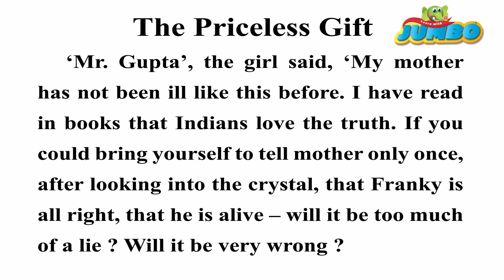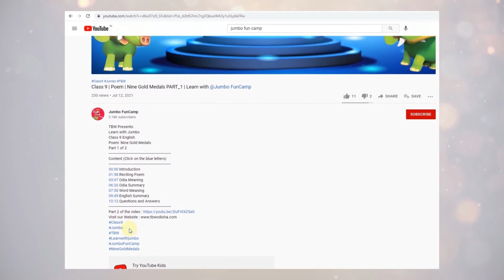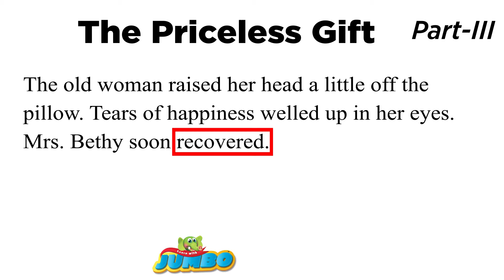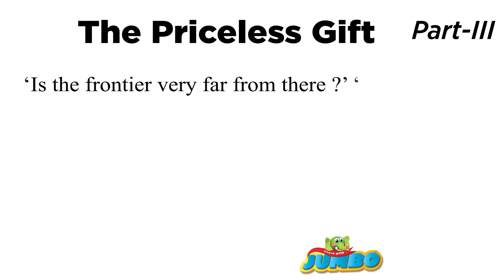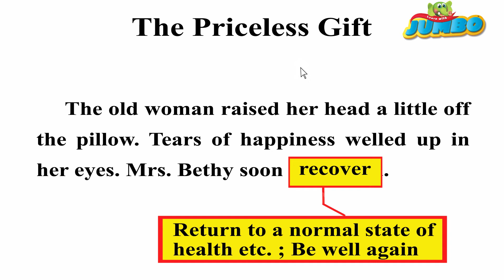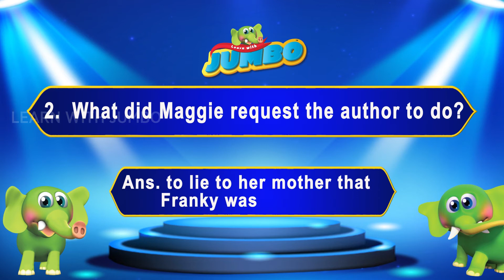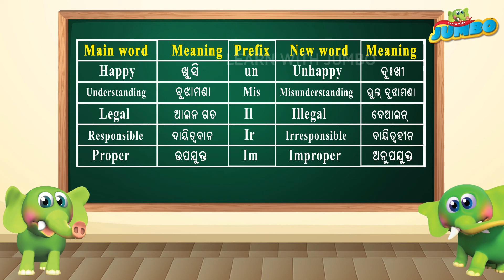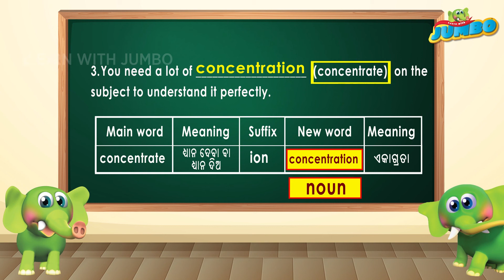Class 9 | Prose | The Priceless Gift PART_3 | Learn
Learn with Jumbo
Class 9 English
Poem: Prose | The Priceless Gift (Total 4 videos)
Part 3 of 4
Content (Click on the blue numbers)
00:00 Introduction
01:50 Reading the texts
05:07 Cool Tricks
06:00 Odia Meaning
12:39 ଓଡ଼ିଆରେ ସାରାଂଶ
14:20 Word Meaning
16:04 English Summary
18:02 Questions and Answers
19:27 Grammar: Compound words, Prefix & Suffix
Other parts of the Lesson coming soon.